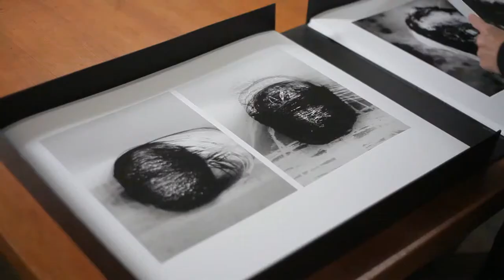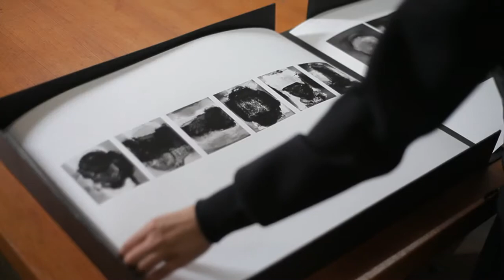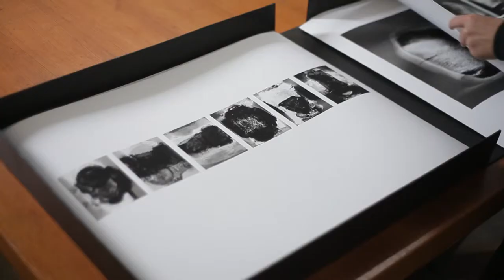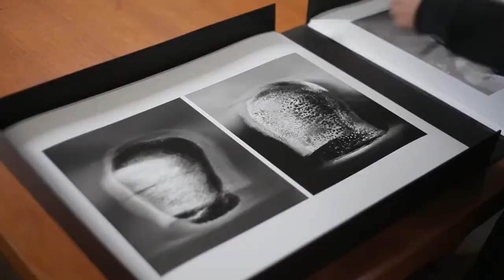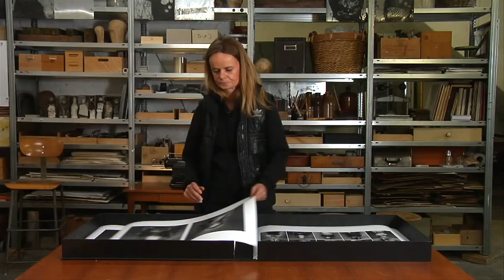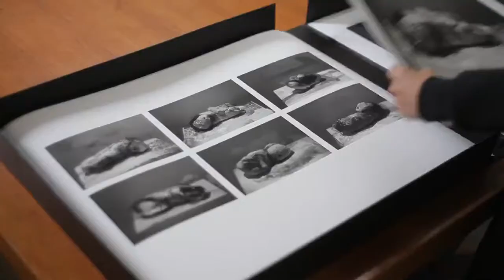Meet The Artist: Christa von Seckendorff, Teil 3 - boesner.tv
boesner stellt in seiner Reihe "Meet The Artist" die Künstlerin Christa von Seckendorff vor.